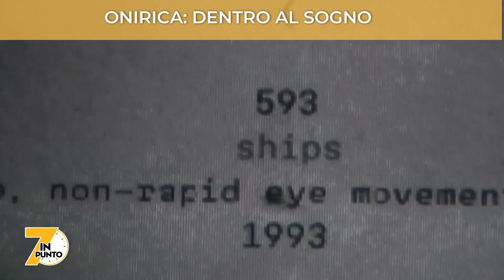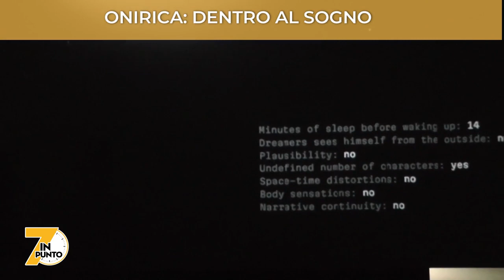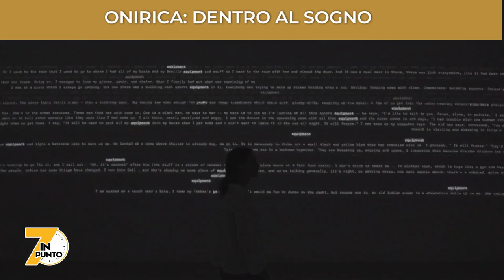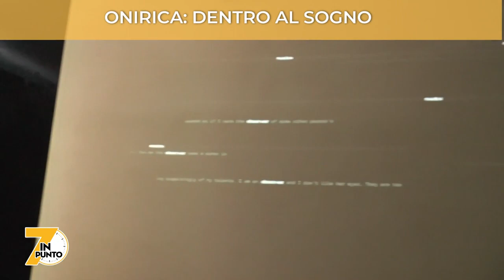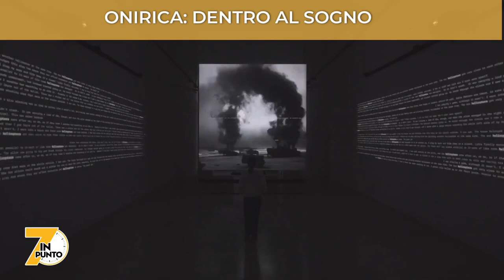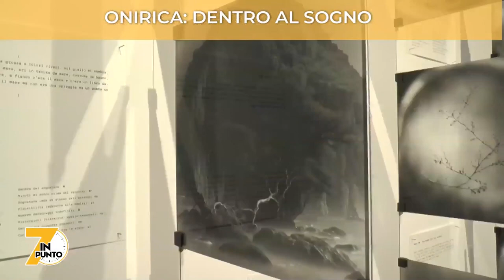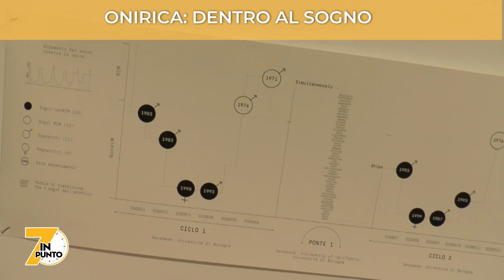ONIRICA DENTRO AL SOGNO - speciale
Trent'anni di sogni elaborati da una intelligenza artificiale che li ha trasformati in immagini elaborate in un film dal team di artisti Fuse. La mostra alla Fondazione Alberto Peruzzo di Padova svela il mondo inconscio